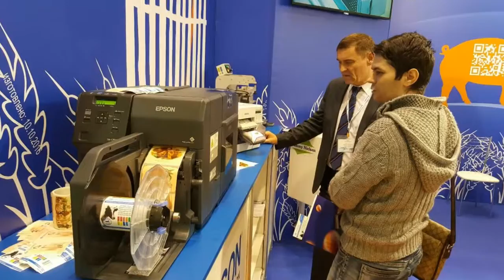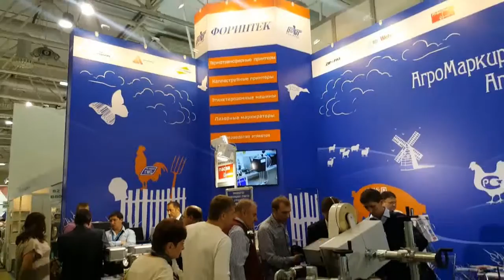Выставка Агропродмаш 2016 стартовала - ждем Вас на нашем стенде! Lets GO!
Выставка Агропродмаш 2016 в полном разгаре! За первые дни выставки стенд холдинга Форинтек посетило большое количество специалистов из различных отраслей промышленности.